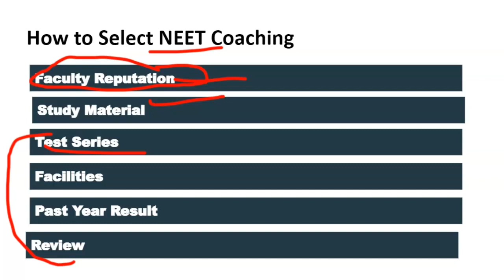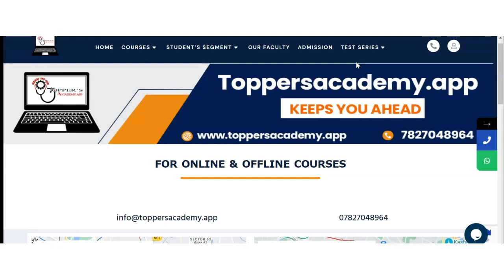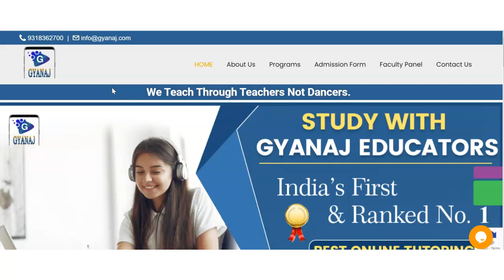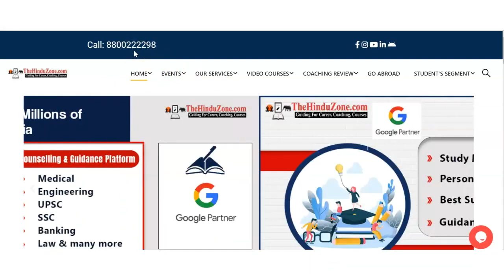Best NEET Coaching in Kalol | Top NEET Coaching in Kalol